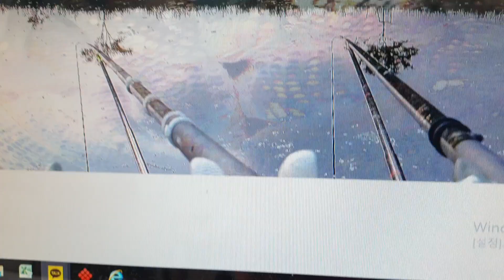2022년 5월 18일저수지배수경우유리한수로에서군위위천붕어